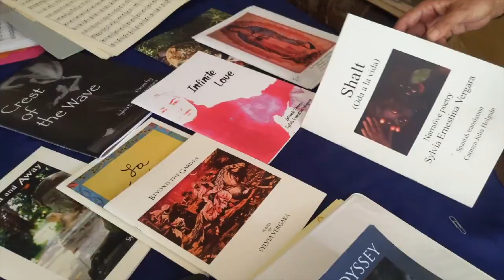Sylvia Ernestina Vergara DST 2020 Trailer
Meet Dixon Studio Tour artist Sylvia Ernestina Vergara. We will be hosting the longer interview during our virtual tour weekend on Nov 7th and 8th, 2020. Visit dixonarts.org for more!